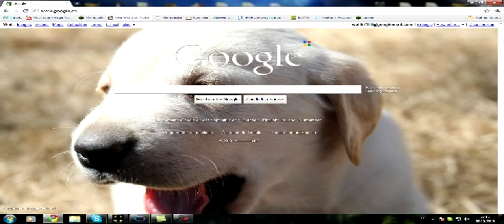NOTCH IS...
YUUUUUUUUUUSSS!!!